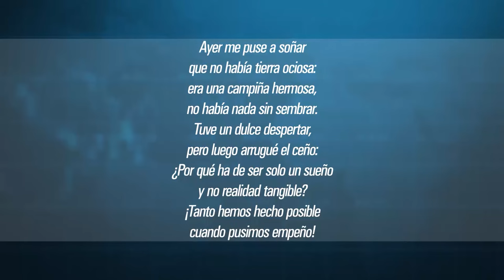Cuadrando la caja| Uso y tenencia de la tierra en Cuba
¿A qué se dedican las tierras en Cuba? ¿Quiénes las explotan? ¿Cómo aumentar su rendimiento? ¿Qué pasa con las tierras ociosas y su proceso de entrega? Sobre este y otros temas estaremos conversando el próximo domingo en Cuadrando la caja con especialistas del Ministerio de la Agricultura, una delegada territorial del organismo y la ANAP.